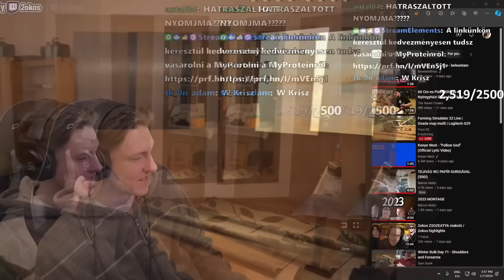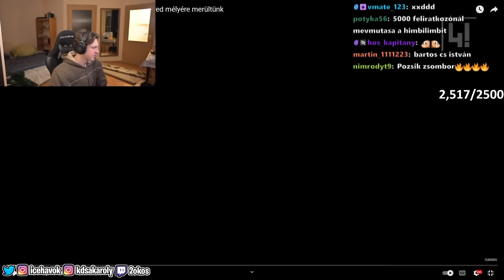2okos stream highlights #78 ,,Ez a bajom vele"